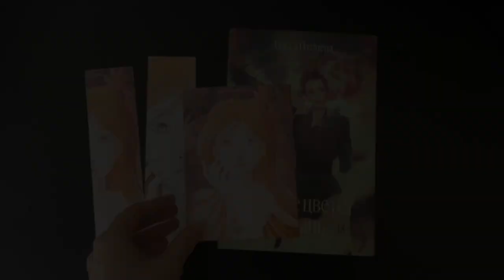«Там, где цветёт полынь»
По книге Ольги Птицевой «Там, где цветёт полынь»
Based on the book by Olga Ptitseva “Where the wormwood blooms”

Song: Rival—Путь